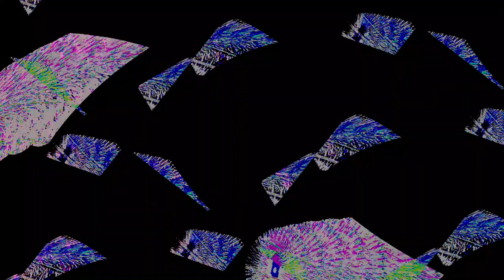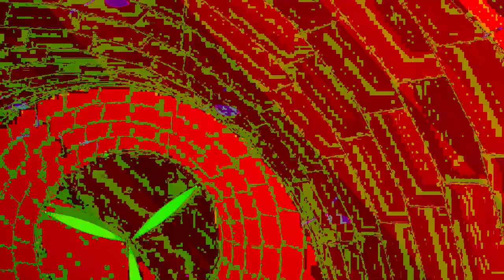[EPILEPSY WARNING] Movie 24 01 08 05h07m35s